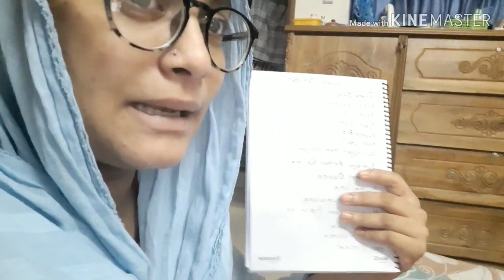লাইভে আসবো কখন?Giveaway winner selection